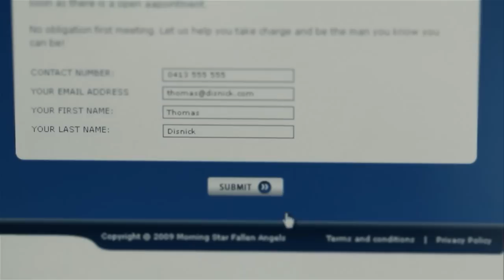The Devil Has a Popped Collar - Canon 7D Tropfest short film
Shot over a weekend in Dec 09 for Tropfest and put together over the Xmas break, this is my first crack at a short film. Shot on a Canon 7D with some mates that nicely donated their time. Using a 7D allowed for crew of one, with friends helping with recording the sound. Edited and sound mixed in Premiere Pro. Colour correction and colour grading done in After Effects with Rebel CC, Magic Bullet Mojo and Magic Bullet Looks. Mastering and special effects done in After Effects.

Equipment used: Canon 7D, Canon lenses (EF 28mm f1.8, EF 85mm f1.8 and EFS 18-200mm), Libec tripod, Indislider, Zoom H4n for sound, Manhattan LCD, Zacuto Z-finder, Zacuto Rapid Fire, D Focus follow focus with indirails